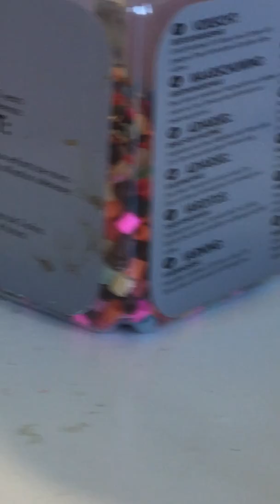How to Sukkah Decoration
How to create a sukkah decoration